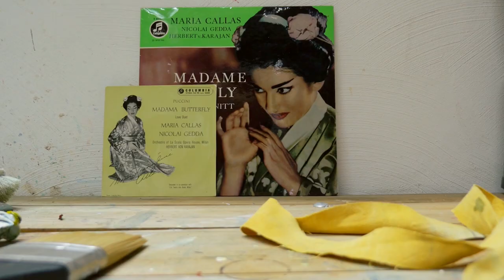Tentoonstellingsfilm JASPER KRABBÉ over Japanese Paintings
Jasper Krabbé draait in zijn recente serie Japanese Paintings de conventies van de schilderkunst letterlijk om. Voor zijn door Japanse motieven geïnspireerde serie gebruikt hij de doordruk van beeltenissen op de achterkant van onconventionele dragers als antiek linnen en gebruikt decordoek.